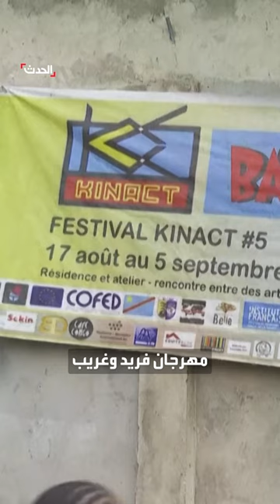عادات وشعوب | مهرجان القمامة.. ملابس وآلات من النفايات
عادات_وشعوب | "كين أكت".. مهرجان للقمامة في الكونغو الديمقراطية لتسليط الضوء على أزمة النفايات